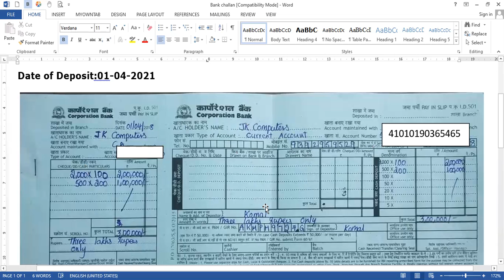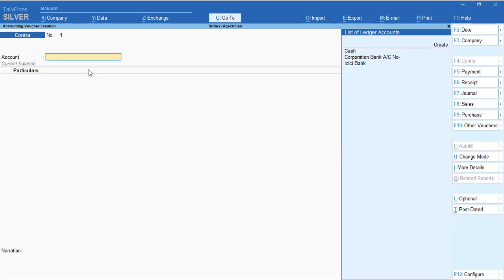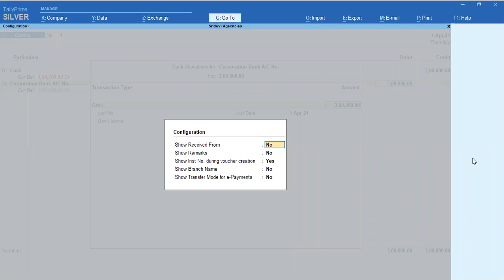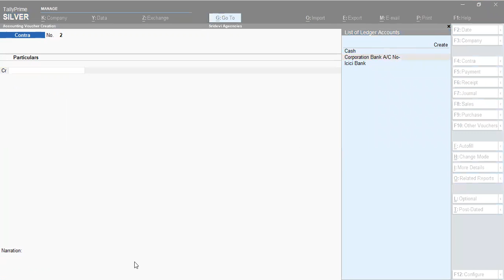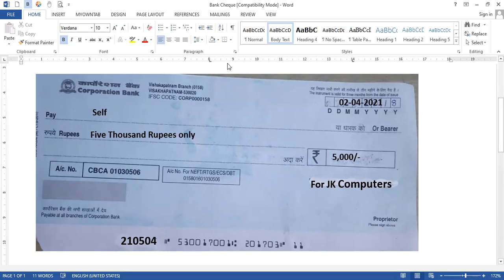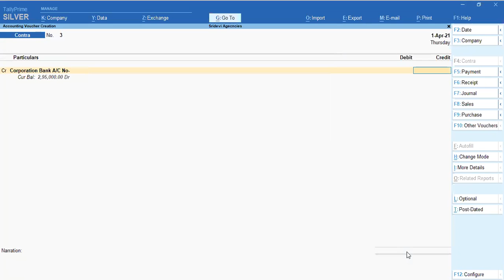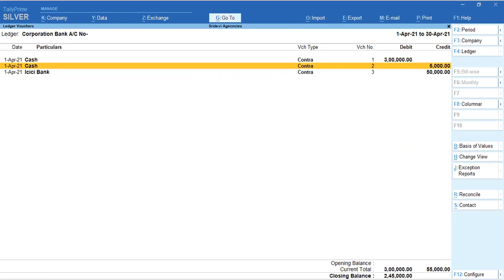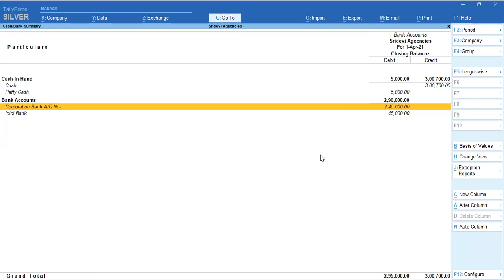in tally prime-తెలుగు లో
If you want to Learn GST returns , Incometax Returns, TDS, EPF returns, Business Accounts, Tally prime courses with practical & Live examples from us please contact

Credits: Caguruji citycommerceacademy happylearny theaccounts canareshaggarwal vedantaeducationalacademy computersadda accountsadvice careerplanetcomputereducation discovertally vkymalik tallylokesh smartaccountingrsnr tutorjoe'sstanley guideofmad-tech rtsprofessionalstudy tallysolutions accountsadvice tallytutorial learnmore tallysolutions gyanyagya mylearningzone tallytechnical tallywithhamad khaleejtimes naveentiwaritaxnetwork sritallytutorialsintelugu tag(tally,accounts,gst) tallyhome&institute frontiersoftech krishnatrainingintelugu sritallytutorialsintelugu jcservicesolutionstally vrr tutorials bhavanitutorialsandentertainments telugutechtuts edusoftlearningsystems-learningsimplified gstplatform aptotechnologies #